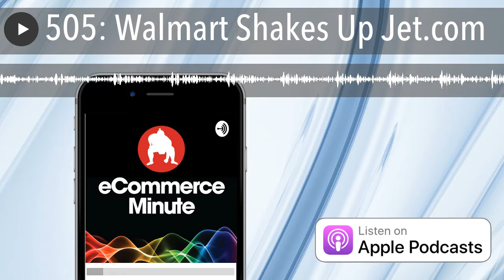505: Walmart Shakes Up Jet.com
As of this month, Walmart is fully integrating Jet’s teams into its own ecommerce operations.